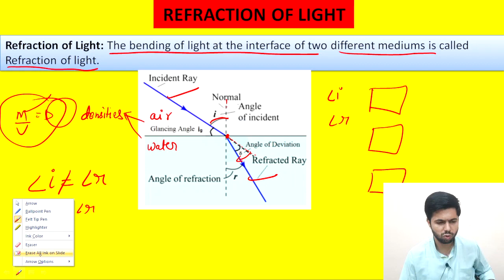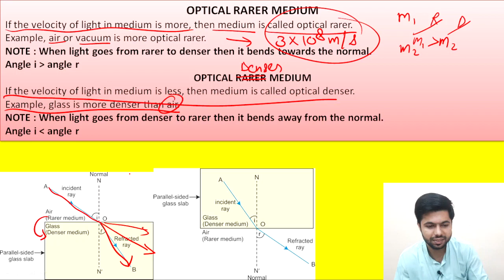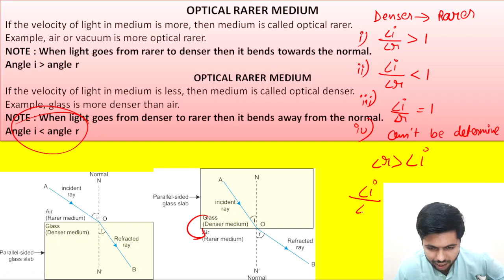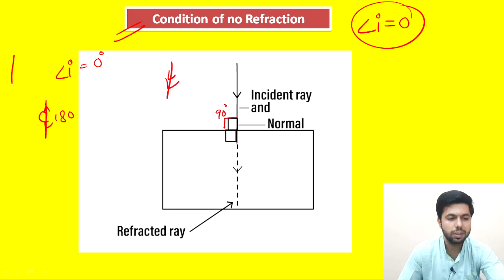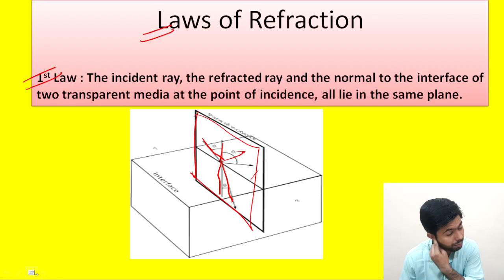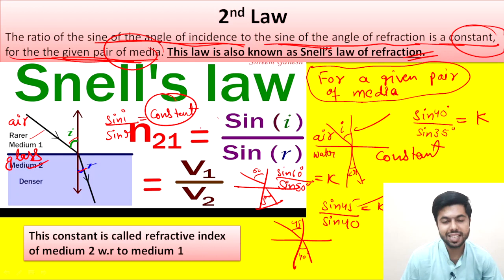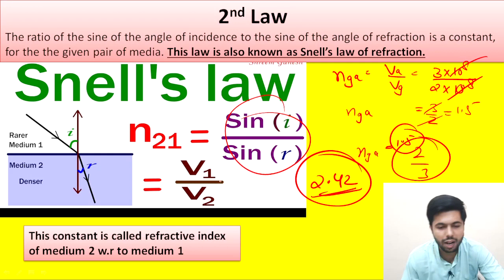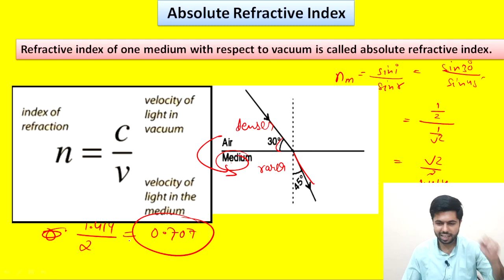Refraction of light #1 || Class 10 Physics || By FM SIR